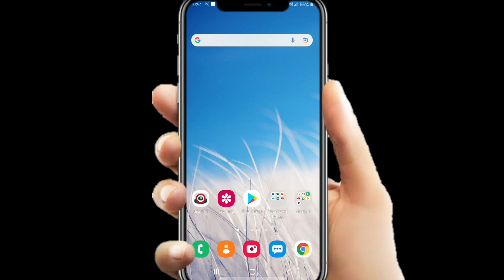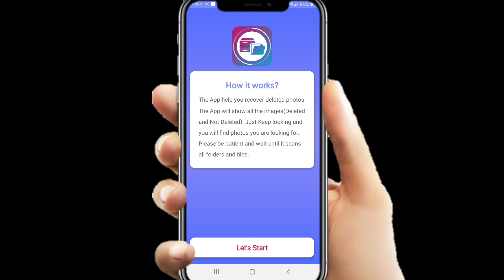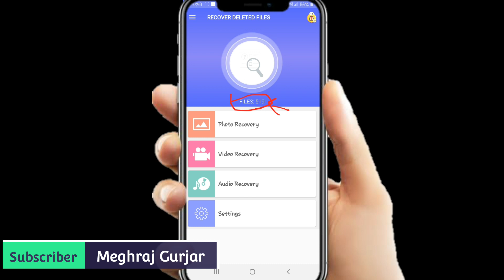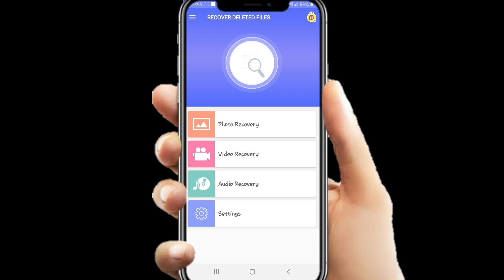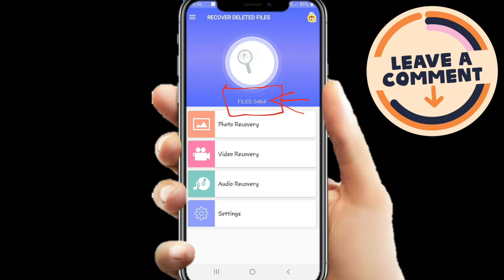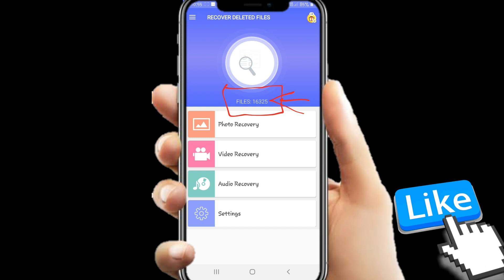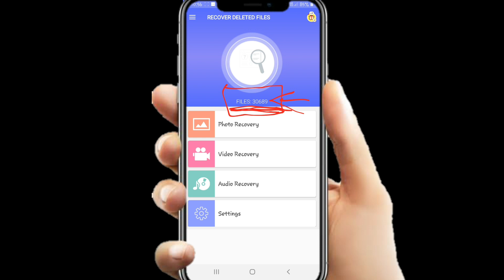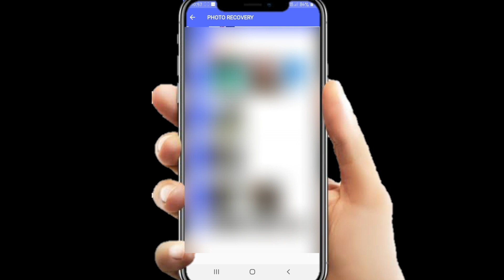How To Recover Deleted Photo, video On Android | Delete Huye Photo video Audio Recover kaise kare 28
How To Recover Deleted Photo, video ,Audio On Android || Delete Huye Photo video Recover kaise kare

Namaskar Dosto Mene Is Video Me Apko Bataya Hai Ki Aap Apne Deleted Huye Photo Ko Kaise Recovery kare Or Kafi Vkyti Ki Problem thi Ki How To Recover Deleted Photos  Video Ko Wapas Kaise Laye to Iske Uper mene Yh Video Banaye Hai Taki aap Apne Deleted Photo Recover Kaise Kare Kuch Dost Hamse yeh Janna Chahte or Unke Kahi Baar Comment aa Rahe The How To Recover Deleted Photo Video On Android To Hmne iske Uper Yh Video Banayi hai aapko Kafi Pasad Aayegi To aap Is Video Ko Jarur Dekhe or aap apki Bhi Problem Ho To aap Hamko Jarur Baate Ki How To Recover Deleted Video Photo in Android  to Me Iske Uper koi Or alag se Me Apko Bata Sakhu Or aap Is Video Ko Jarur Dekhe